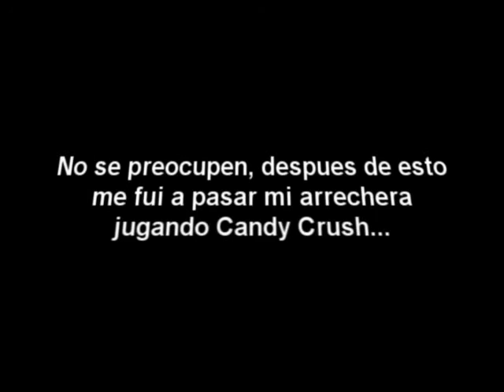EL BOSS PARA ARRECHERA: Contra "La Guerrilla del dedo sin uña."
Si te gusta el vídeo seria de mucho agrado que me regalaras un pulgar arriba, te lo agradeceria muchísimo.